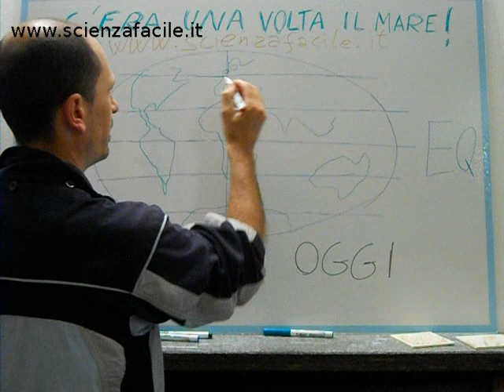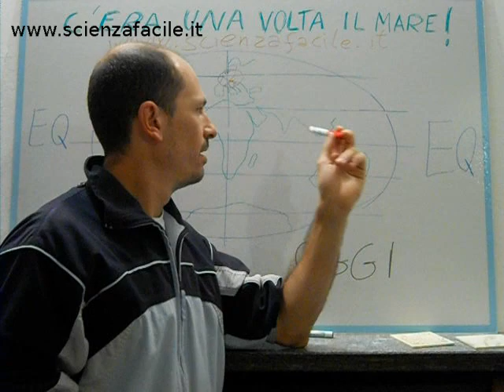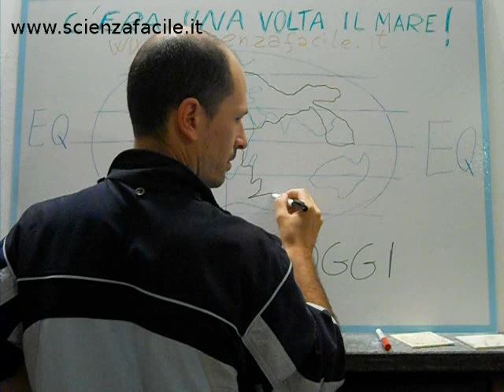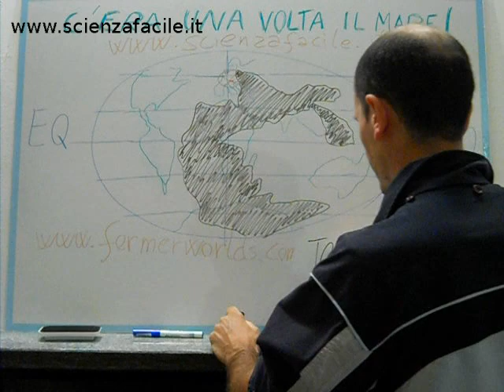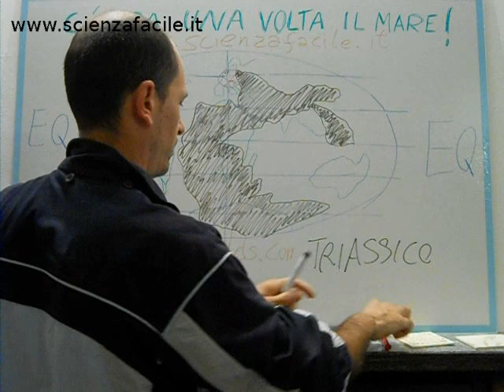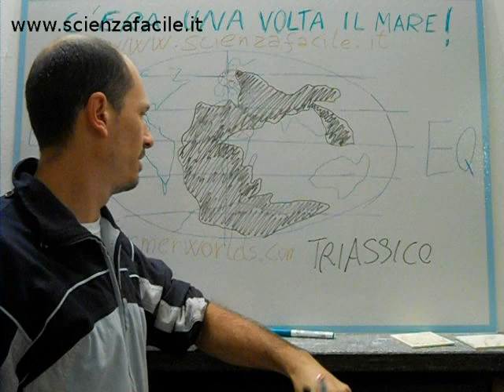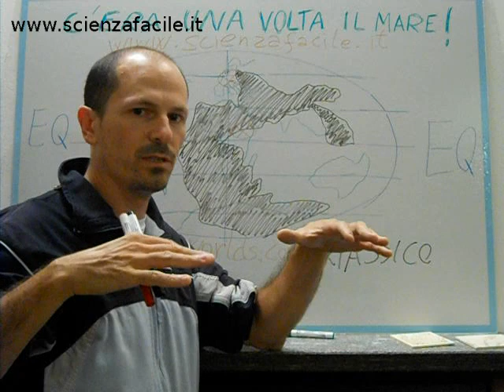cera una volta il mare.mpeg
Dove si trovavano le terre emerse e i  mari nel triassico e dove si sono formate le rocce delle Grigne?